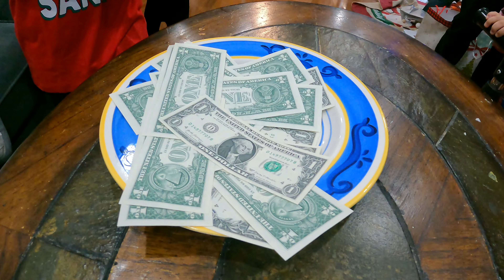Christmas Day 2